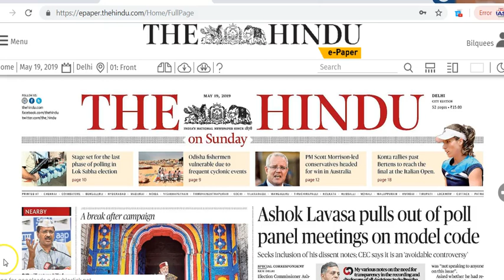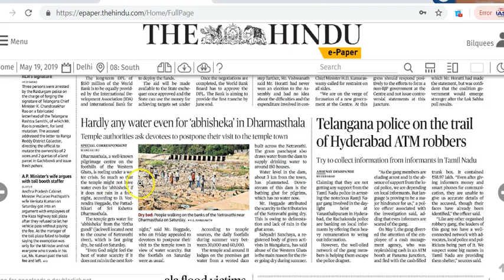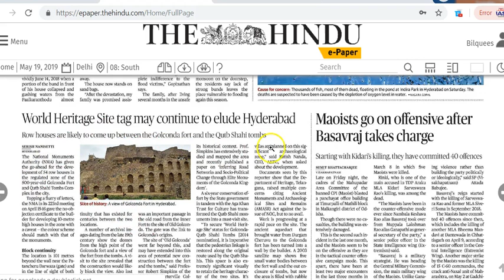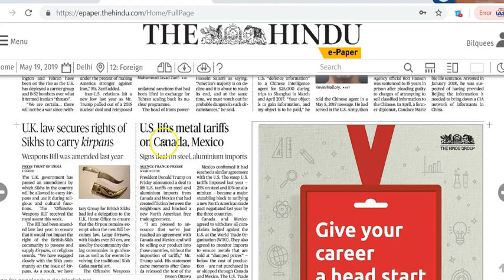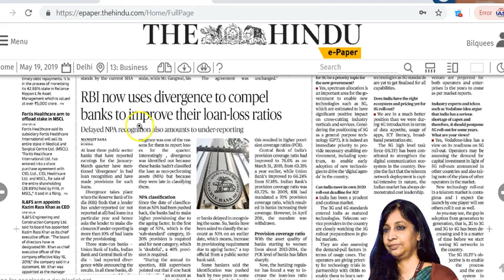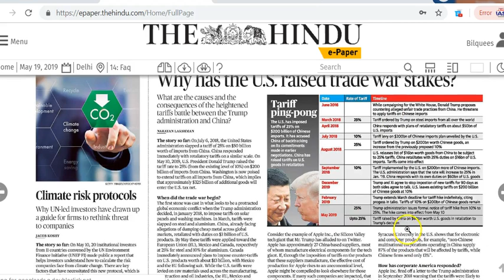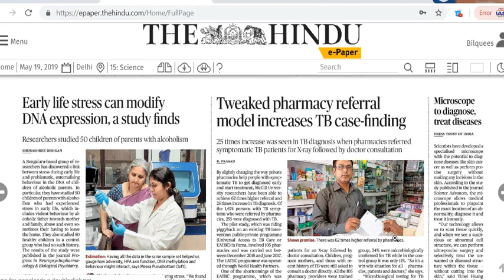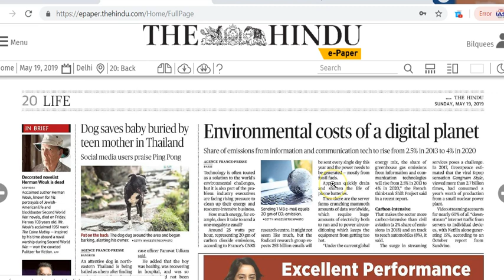IAS Daily Current Affairs | The Hindu Analysis by Mrs Bilquees Khatri (19 April 2019)